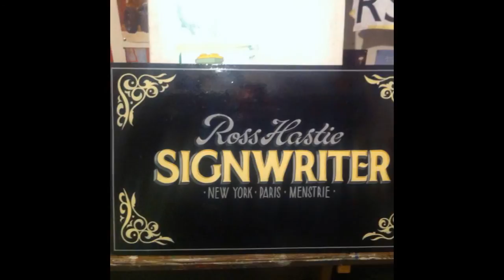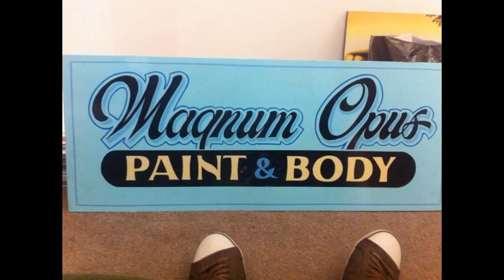Ross Hastie Signs and Custom Pinstriping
Ross Hastie Signs and Custom Pinstriping will be attending Scotland's Americana as a trader. Ross has already build a great reputation and his art adorns many custom cars and garages already despite his tender years.